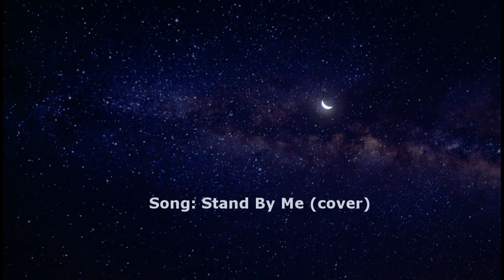Song: Stand by me (cover)